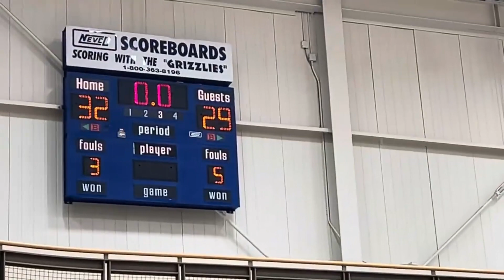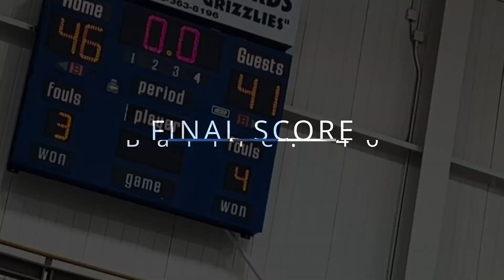ONL U14 v. Barrie - 23 Mar 2024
Girls Got Game - Game #1